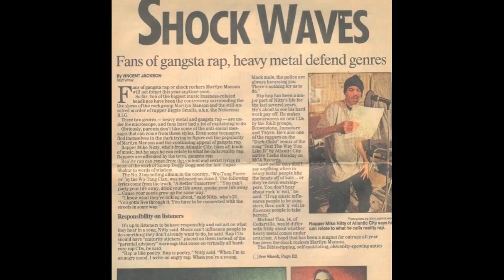NAS FEAT. MIKE NITTY - THE AMERICAN DREAM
MIKE NITTY LINKS UP WITH NAS FOR THIS CLASSIC RECORD ..